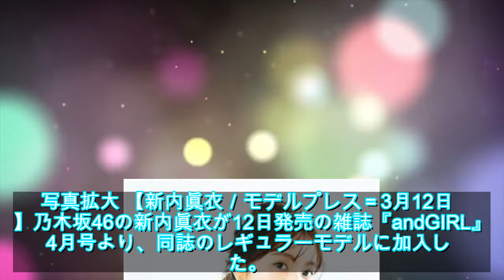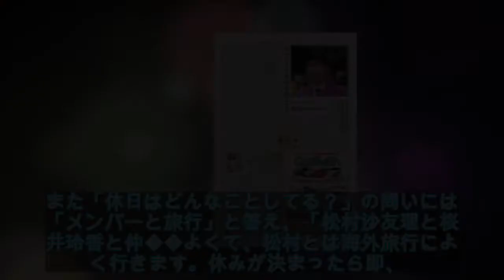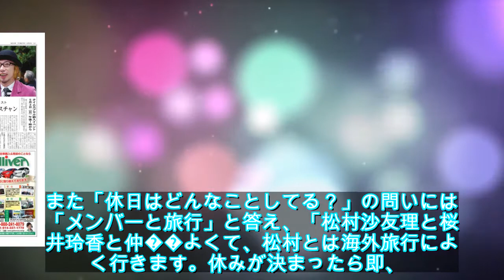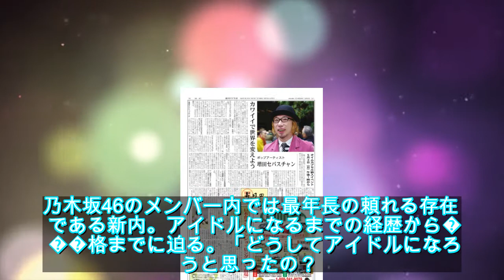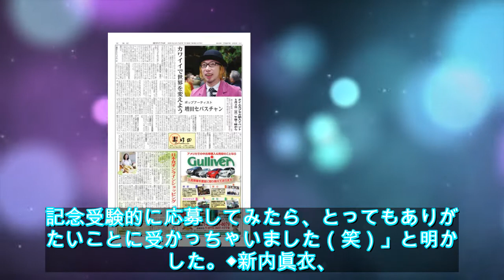乃木坂46新内眞衣「andGIRL」レギュラーモデルに アイドルになるまでの経歴明らかに - ライブドアニュース